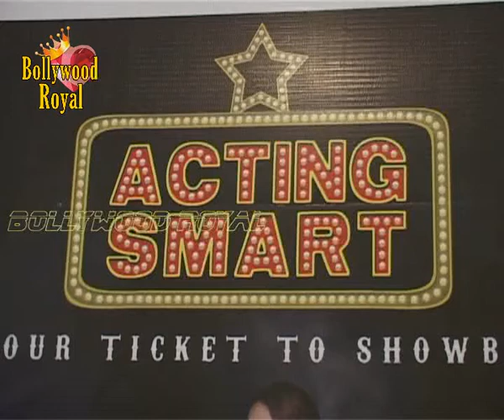Launch Tisca Chopra's book 'Acting Smart' with Imtiaz Ali 1